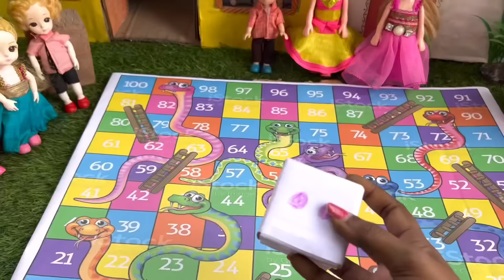மண்வாசனை Episode 390 | Snake and Ladder Game-ல் ஏமாற்றிய Chintu | Classic Mini Food | Naughty Roja